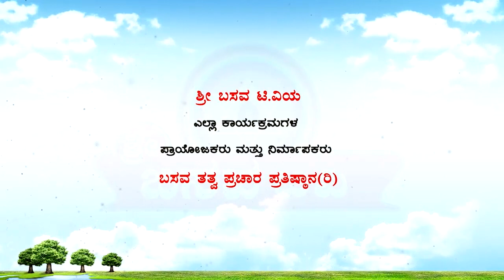Sri Basava Tv-- Pravachana- Speech Beldal Sharanaru Ep - 08